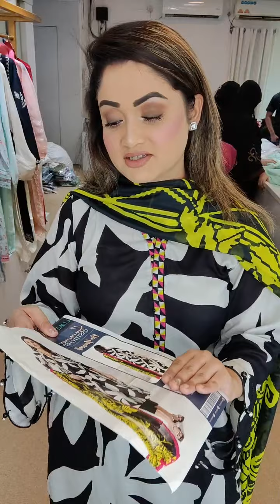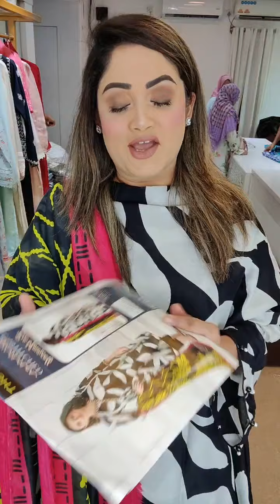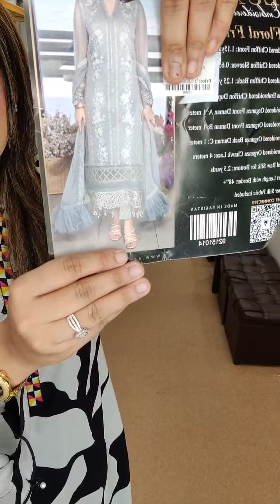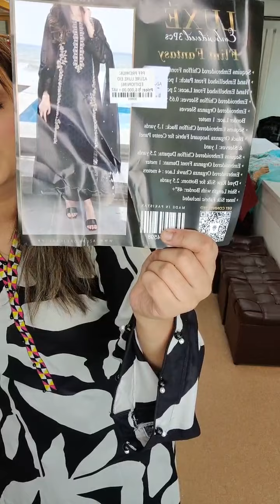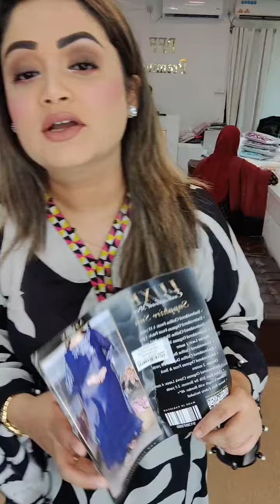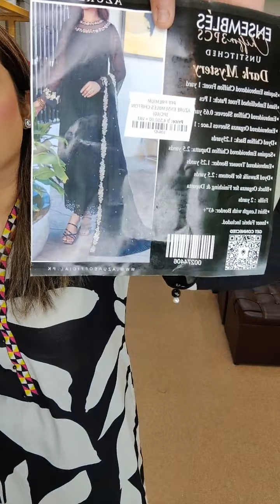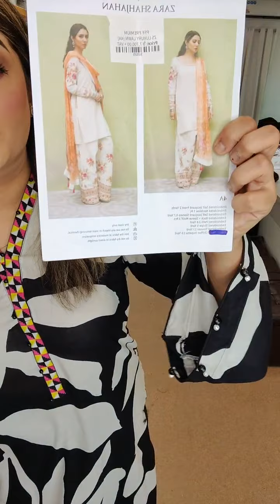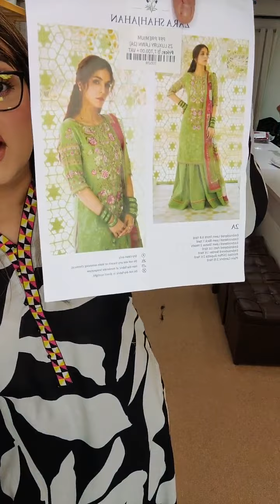Azure Luxe Chiffon 2023